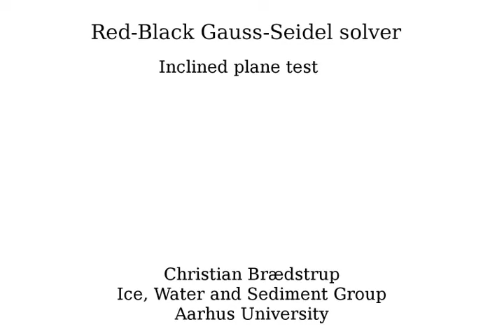Red-Black Gauss-Seidel GPU Test #1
This is a test of a GPU based Red-Black Gauss-Seidel smoother.

The test case is a 2D rectangular domain of a column with a high viscosity slowing down a slope.

Viscosity is 10e^21 and density is 917.0 kg/m^2. The slope is 10 degrees.